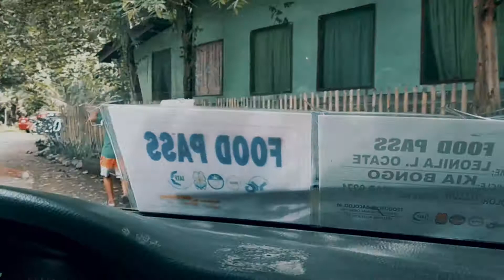Nante the Vlogger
Kapoy edit, wala ko kasabot sa videoooo :)